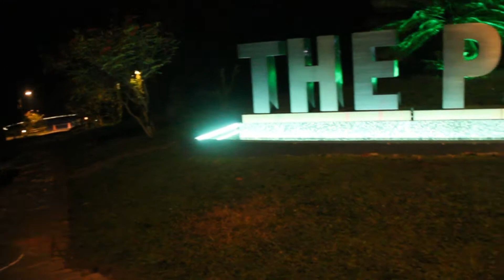Glimpse of The Palace Luxury Resort|Bahubal, Habiganj,Sylhet |Cinematic Tour blog-2020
Come lose yourself in the largest resort in Bangladesh in
the heart of breathtaking pristine nature. Indulge in a regal
experience like no other at the Palace Luxury Resort in
Bahubal, Habiganj. A world of activities awaits you to make
your experience a fulfiling one ensuring that you go back
richer than you came. Come lose yourself in the largest resort in Bangladesh in the heart of breathtaking pristine nature. Indulge in a regal experience like no other at The Palace Luxury Resort in Bahubal, Habiganj. Book an escape to this Kingdom of tranquility and experience life the Palace way.